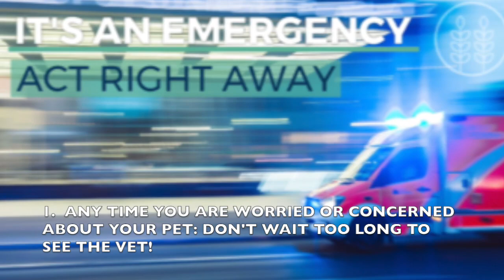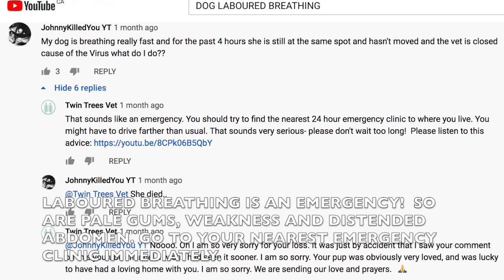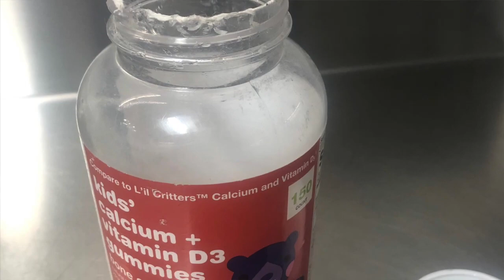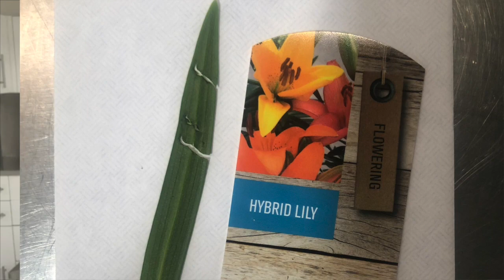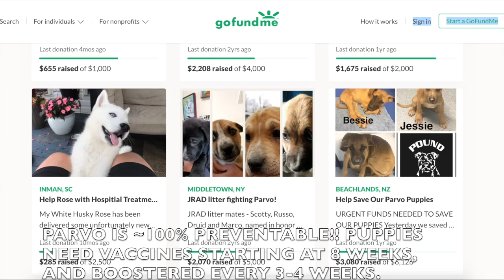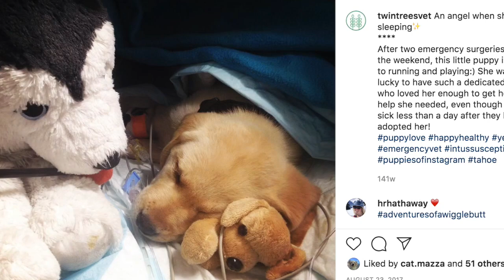3 Tips That Could Save Your Pet's Life│ Twin Trees Vet Talk (FREE VET ADVICE PODCAST)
This is an excerpt from our Facebook Vet Talk Live on March 29, when someone asked: Do you have any tips for pet owners? Here are the 3 best pieces of advice from the emergency vet that could save your pet's life:
1) DON'T WAIT TOO LONG TO GET HELP! If you wait too long, it could be too late. This is especially true for concerns such as laboured breathing, pale gums and weakness. You know your pet best, so if you are worried or concerned, "when in doubt, check it out!"
2) PREVENT THE PREVENTABLE. Learn as much as possible about dangers that face your pet, such as household poisons, seemingly harmless objects (such as toys, clothing, garbage and rocks), other animals, and vehicles. Pets are like toddlers and they need a responsible adult/babysitter to protect them from danger. Puppies and kittens need to start their vaccines at 8 WEEKS (and they need boosters too!) to protect them from deadly diseases.
3) BE PREPARED FOR THE WORST CASE SCENARIO. Have a plan in place, know your nearest emergency clinic, have the ASPCA phone number on speed dial. Know basic first aid training and CPR. But MOST IMPORTANTLY, BE FINANCIALLY PREPARED. The cost of medical treatment in an emergency, and the owners' ability to pay for it, is probably the most important factor that determines whether a pet will receive the medical care it needs. The best way to protect yourself is to have good medical insurance for your pet. Do your research.
**REMEMBER**: WE ARE ALL ON THE SAME TEAM, with the best interest of the patient as everyone's first priority. Let your vet do what he/she does best, and don't try to grab the steering wheel and obstruct your vet from doing his/her job. We are all in the same car, we are all headed to the same place, but only one of us has the driver's license (meaning, only the vet has the medical training and background to "drive the car").

Please remember to spay/ neuter your pet, and to donate to your local animal shelter- they really need your help!

WELCOME TO TWIN TREES VET TALK! Join us LIVE every Sunday 5:30-6pm PST. An informal chat with Dr. Lopez (Emergency Veterinarian) and friends to share our perspective on pet predicaments, being a veterinarian, our shared love for animals and more! Have a quick question? Want to run something by us? Or just need our two cents? This is your chance! Each week we select a handful of questions to answer.